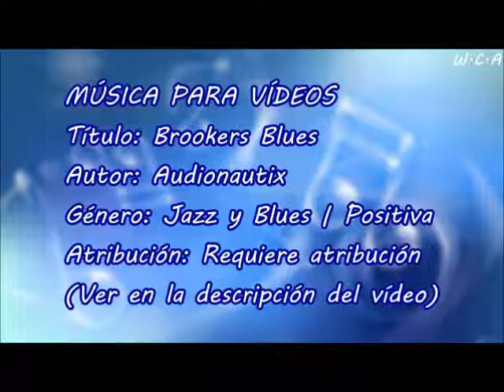Brookers Blues - Audionautix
Título: Brookers Blues
Autor: Audionautix
Género: Jazz y Blues | Positiva
Atribución: Requiere atribución